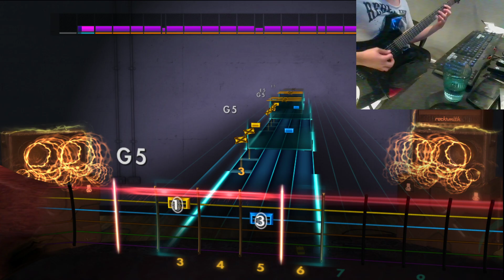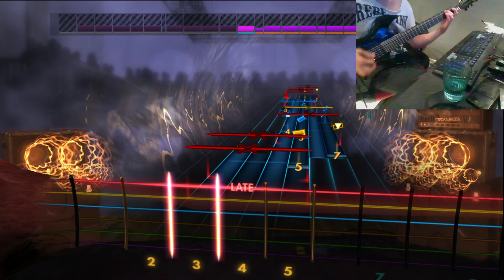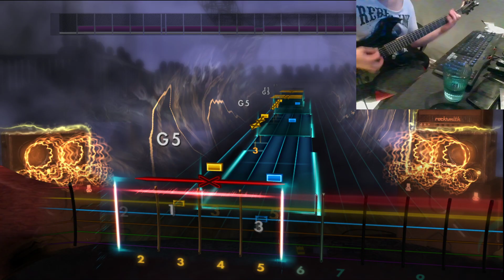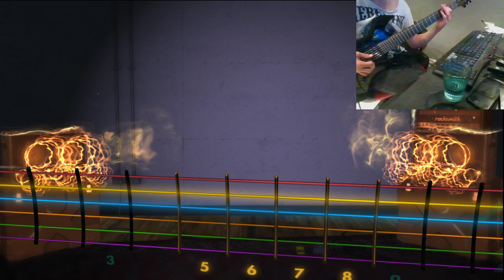Five Finger Death Punch - The Pride (Rocksmith CDLC) (Rhythm Guitar)